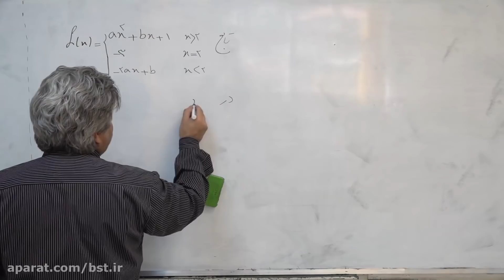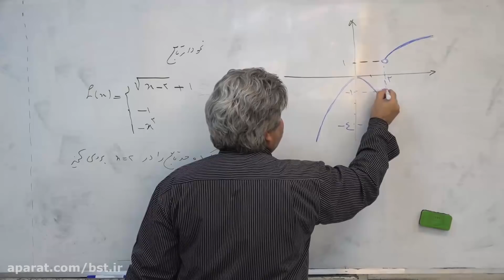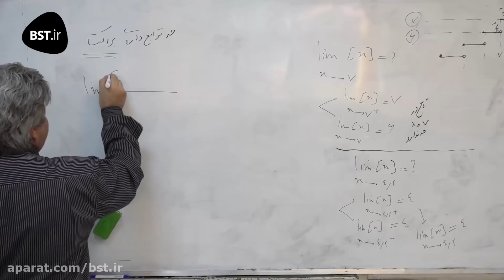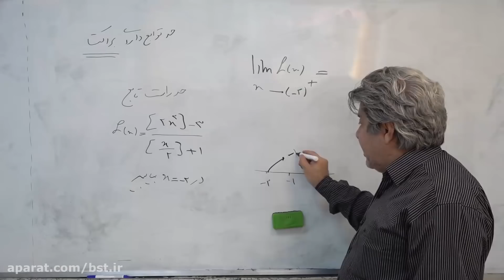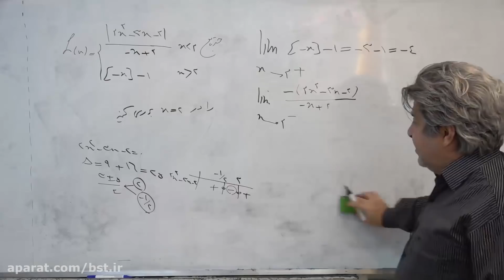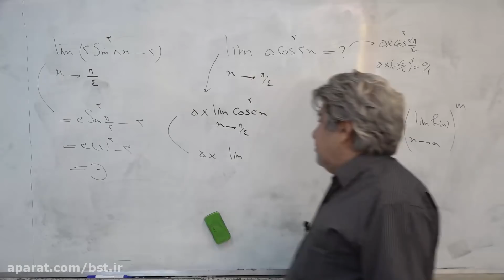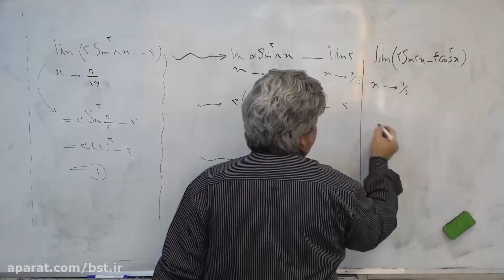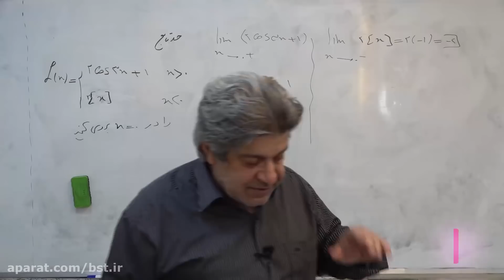A Guide to Equality and Diversity Legislation and the Protected Characteristics It Incorporates